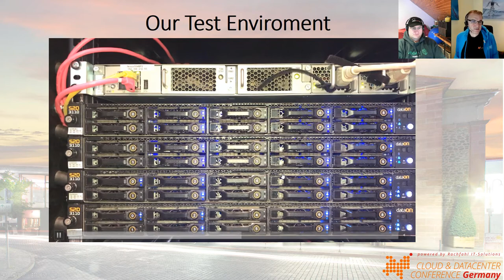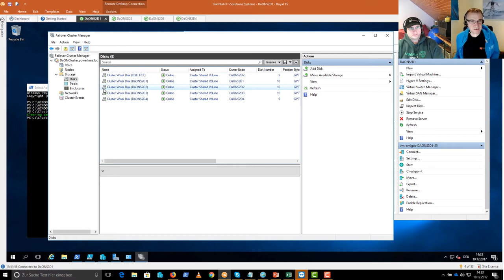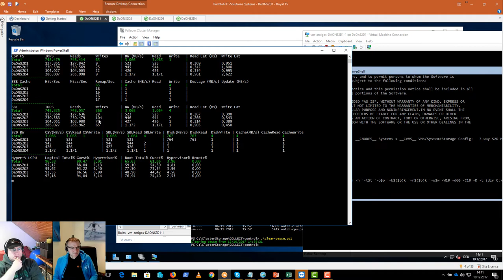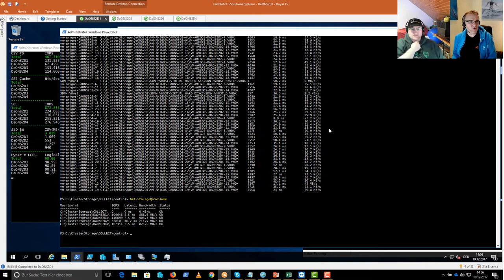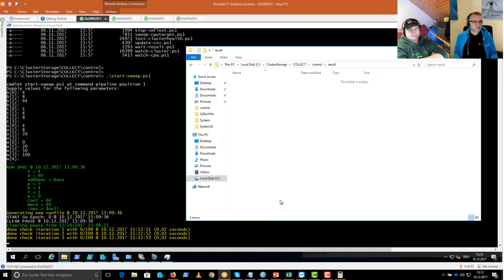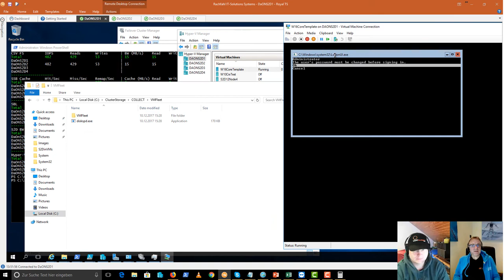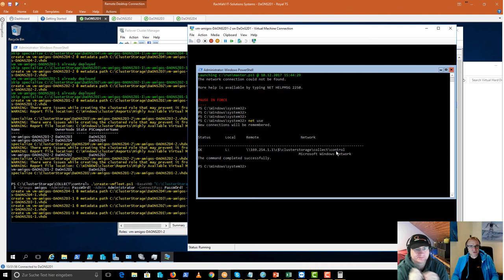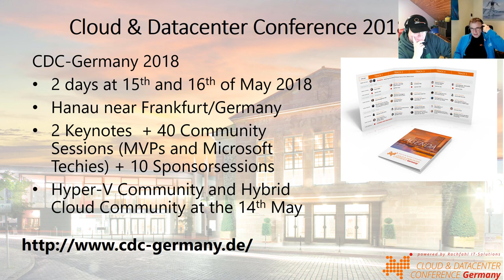Hyper V Amigos Showcast 15 - VMFleet explained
In this Episode of the Hyper-V Amigos Showcast we look at VMFleet. VMFleet is a free Microsoft test suite to show the performance of a Hyper-converged Storage Spaces Direct Setup. In this Episode Didier and Carsten show you how it works, how you measure with it and how you do the complete setup. And all of this in just around 2 hours ;-)

Have fun watching this one.